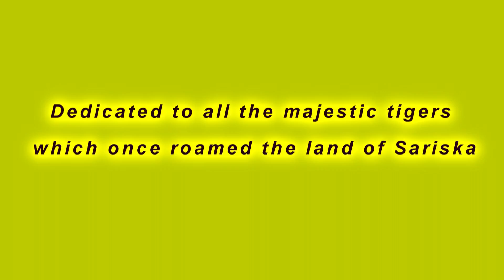1st Film on Relocated TIGERS' Behavior: "Sariska: A Reserve Reborn"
The story of the Sariska National Park in Alwar, Rajasthan, which lost all its tigers to rampant poaching. Tigers were then reintroduced to the reserve from the Ranthambhor National Park. The film explores the biodiversity of the forest and also films, for the first time, the behavior of the relocated tigers. The film proved that the relocation had indeed been successful since the relocated tigers are seen adapting well in the new environment. This was later confirmed by the news of birth of new cubs in Sariska.

An original research film project designed and conceptualized by Sukhnidhey Films, the only 'OUTSTANDING' rated Archaeology, Heritage and Travel Filmmakers-Photographers in India as recognized by the Ministry of Culture, Government of India.